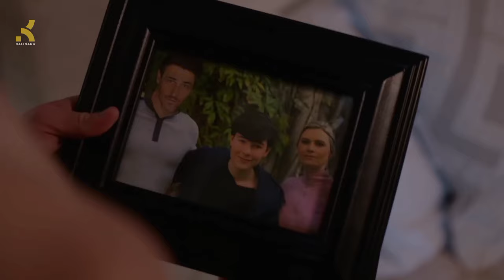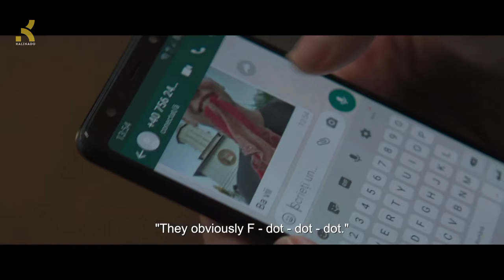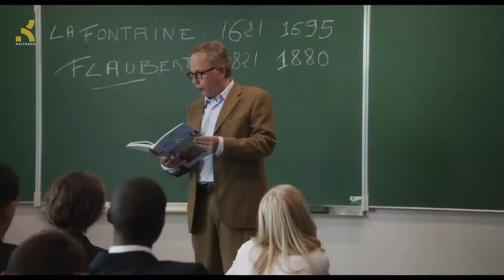Top 10 Romance with Friend's Mother Movies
In this video, we wi'll recommend the top 10 romance with friend's mother movies.

Movie List:
10. Patricia, Secretos de una Pasión
9. Ambivalence
8. Bastaard
7. No Future
6. Sinister Seduction
5. Nobody's Home
4. A Higher Law
3. I Am Love
2. In the House
1. Adore